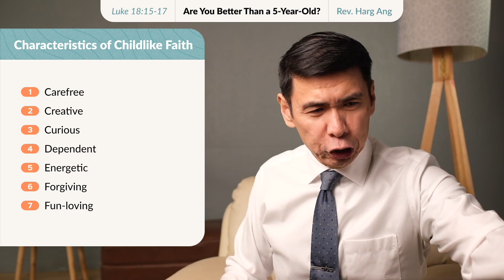Are You Better Than a 5-Year-Old? | Rev. Harg Ang | Feb 18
Are You Better Than a 5-Year-Old?
by Rev. Harg Ang
From the series of "God's Plan for a Broken World"
Luke 18:15-17